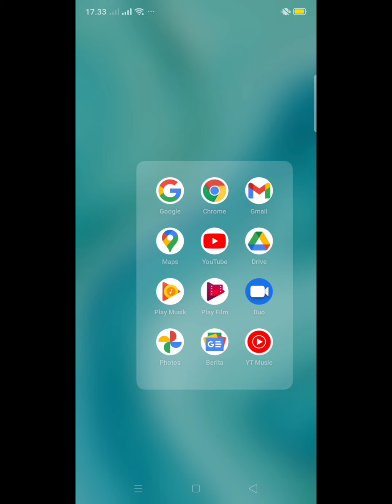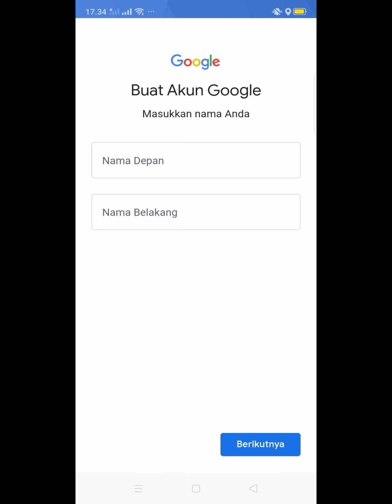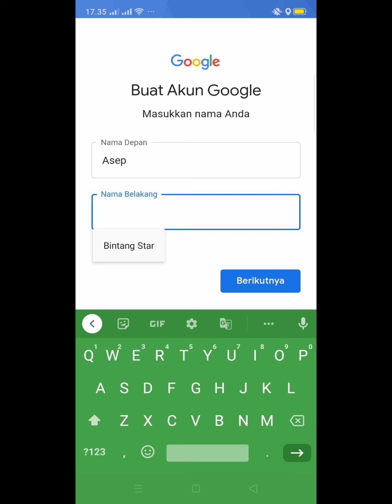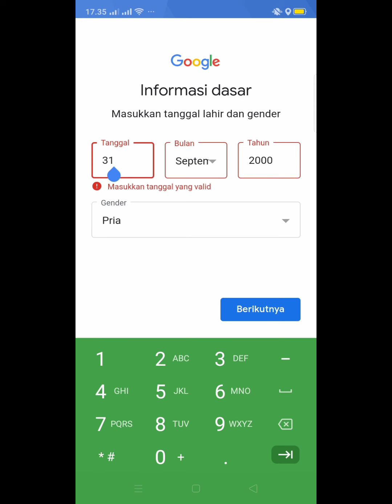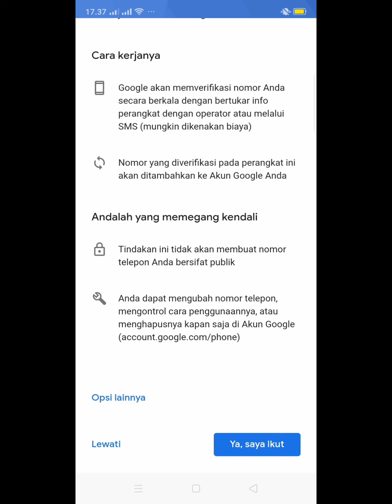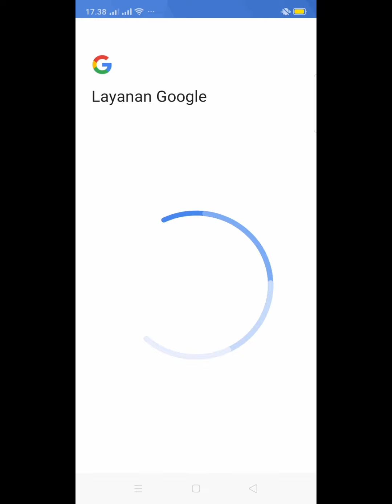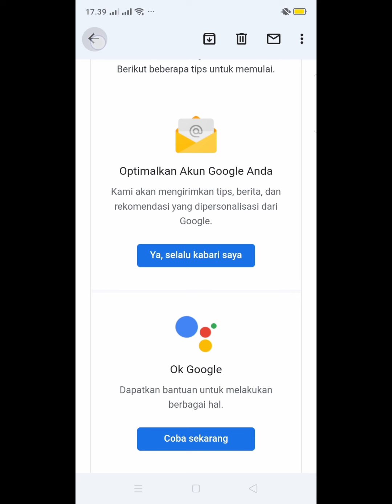cara bikin Gmail || tanpa ribet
assalamualaikum warahmatullahi wabarokatuh guys
Ok jadi kali ini aku bikin video tutorial bagai mana cara membuat Gmail yg mudah sekali
karena masih banyak yg belum tau cara bikin Gmail.. sangat mudah kalian tinggal tonton aja video tutorial ini nyampe selesai tanpa skip

selamat menonton thank you. 🙏😊